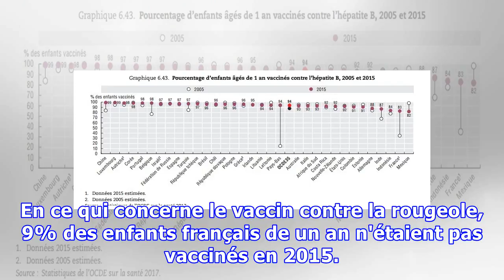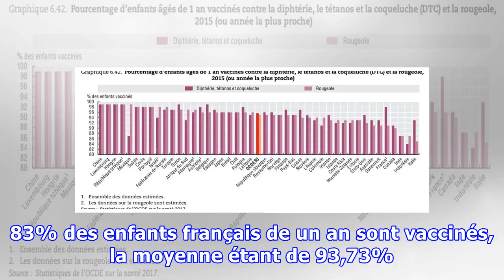Les enfants français font partie des moins vaccinés contre la rougeole dans les pays de l'OCDE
SANTÉ - Parmi les pays de l'OCDE, la France est l'un des plus mauvais élèves en termes de vaccination des enfants. C'est l'un des constats du Panorama de la santé 2017 de l'OCDE (Organisation de coopération et de développement économiques), dévoilé ce vendredi 10 novembre. En ce qui concerne le vacc...